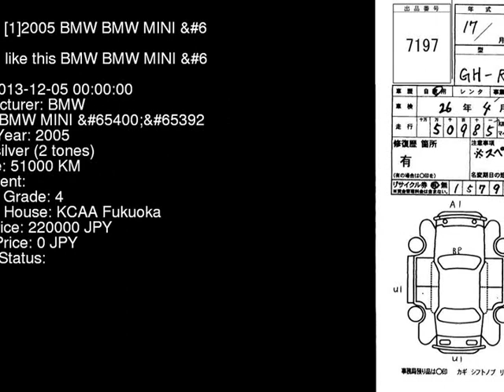2005 BMW BMW MINI RA16 - Japanese Used Car For Sale Japan Auction Import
2005 BMW BMW MINI  RA16 - Japanese Used Car For Sale Japan Auction Import RA16,BMW,BMW_MINI,jdmvip,vip,jdm,cars,japan,jdmvip.com,japanesecars,usedcars Japanese Used JDM Car For Sale At Auction in Japan for Import